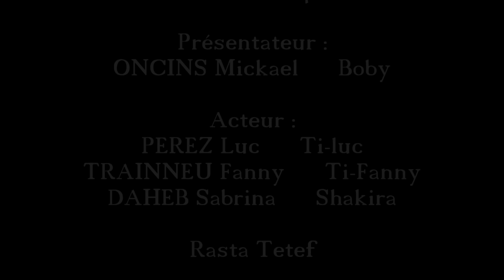Kanal NIVOSE S01E01 - La vie des Timoniers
Kanal NIVOSE

Ce sont des anciennes vidéos retravailler !
Lacher vos commentaires !